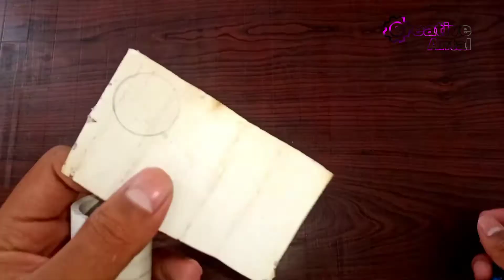घर के Waste Material से बनाया Cycle Pump | How to make Cycle , Bike , Car , Air Pump |Creative Antal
Hi Friends ...

Iss Video mein Humne ek Air Pump Bnaya hain iss Pump ko bnane ke liye humne ghar ke waste materials ka use kiya h Aap isse cycle Bike mae easily hava bhar sakte ho Pump ki Height aap 22 inch le sakte ho .

Material Use .
1. Pvc Pipe 1 inch
2. Pvc Pipe 0.5 inch
3. Cycle Rim Spoke
4. Waste TUBE ( Cycle , Car , Bike , etc )
5. Screw
6. Cycle Valve Body 5
7. Instant Glue
8. Araldite
9. Pvc Pipe Socket Adapter
10. PVC Sheet
11. Fevi Bond
12. Pump Pipe

Thanks .